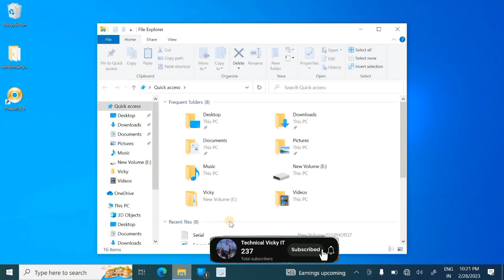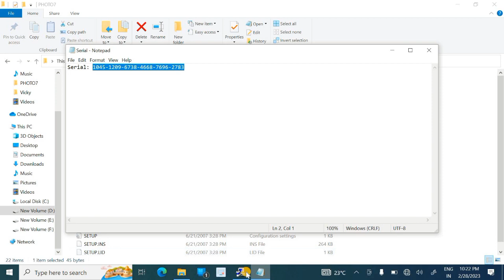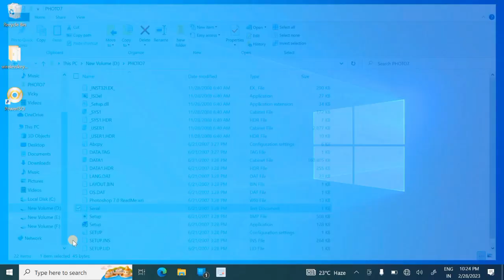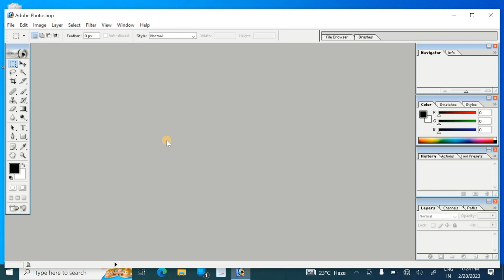How to Download Photoshop on Windows 10 ?? ||Free Photoshop||free installed Photoshop with a key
Photoshop free me download or install Karen.